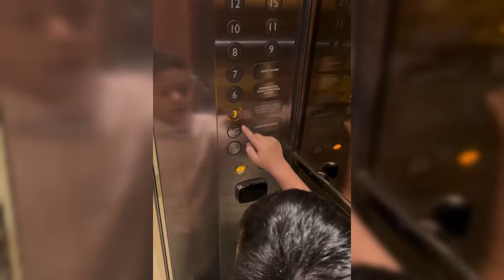TEUKU RYAN MINTA RESTU KE IBUNDA RIA RICIS USAI BERKEINGINAN NIKAHI IRISH BELLA